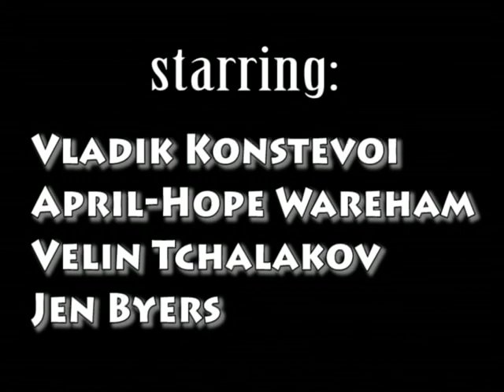Sub - A - traction Trailer